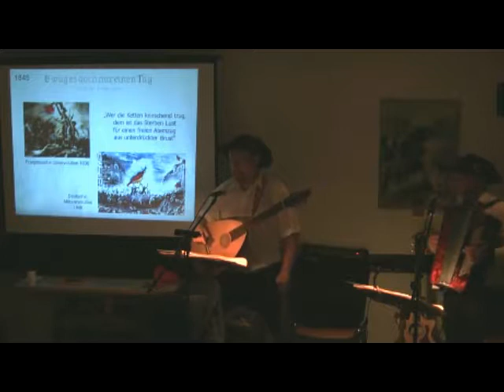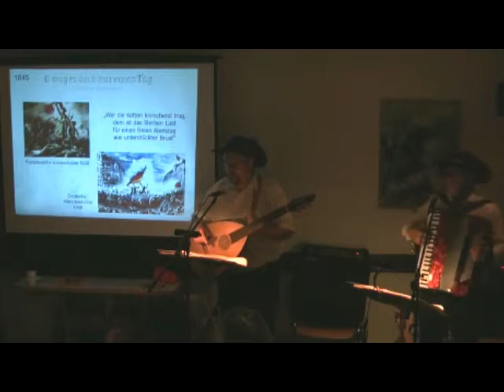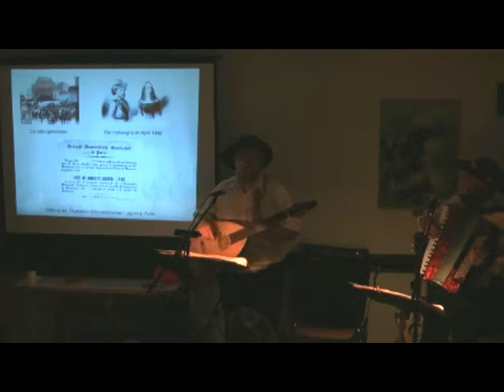O wag es doch nur einen Tag (live) - Georg Herwegh 1845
Musik ab 1:51, Erklärung ab 5:44

Georg Herwegh unternimmt wiederum einen fast schon verzweifelten Versuch, die Deutschen zum Kampf um ihre Freiheit aufzurufen. Diesmal hat der Aufruf mit leichter Zeitverzögerung einen bescheidenen Erfolg: während der französischen Februarrevolution 1848 bildet sich eine kleine "Deutsche Demokratische Legion" aus Exil-Deutschen in Paris und mit diesem Lied wird Herwegh aufgefordert, diese Legion anzuführen. Am 27. April 1848 erleidet die kleine Truppe beim Gefecht bei Dossenbach eine vernichtende Niederlage.

Frisch auf, mein Volk, mit Trommelschlag im Zorneswetterschein!
O wag es doch, nur einen Tag, nur einen, frei zu sein!
Und ob der Sieg vor Sternenlicht dem Feinde schon gehört –
nur einen Tag! Es rechnet nicht ein Herz, das sich empört.

O wart in deiner tiefen Not auf keinen Ehebund;
wer liebt, der gehet in den Tod für eine Schäferstund:
und wer die Ketten knirschend trug, dem ist das Sterben Lust
für einen freien Atemzug aus unterdrückter Brust.

Lass deine Weisen fort und fort nur Tod und Schrecken sehn,
dem Volk soll vor Prophetenwort der Ruf der Ehre gehn.
Horch auf, der letzte Würfel fällt, dein Abend, er ist nah,
Noch einmal stehe vor der Welt in deiner Größe da!

O tret nur einen Augenblick aus deiner Sklaverei
und zeig dem grollenden Geschick, dass sie nicht ewig sei;
erwach aus deinem bösen Traum: reif ist, die du gesucht,
und schüttle nicht zu spät vom Baum, wenn sie gefault, die Frucht.

Wach auf! Wach auf! Die Morgenluft schlägt mahnend an dein Ohr–
aus deiner tausendjähr'gen Gruft empor, mein Volk, empor!
Lass kommen, was da kommen mag: blitz auf, ein Wetterschein!
Und wag's, und wär's nur einen Tag, ein freies Volk zu sein!